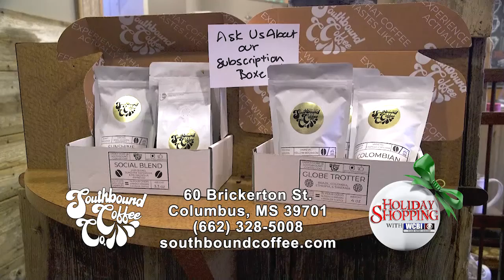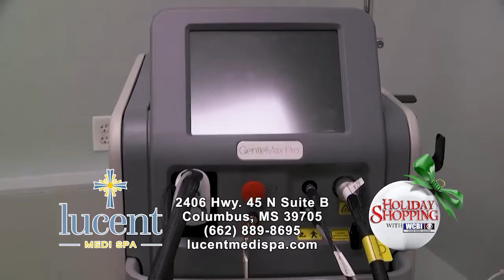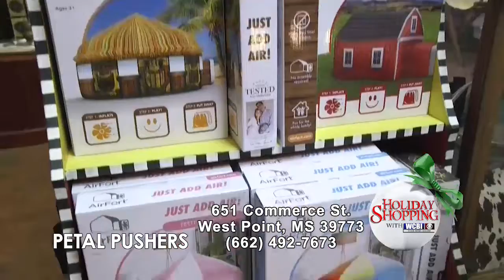WCBI HOLIDAY SHOPPING 2021 - SHOW TWO